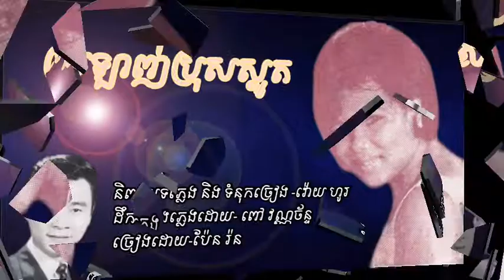ស្រឡាញ់ប្រុសស្លូត/Srlanh Pozz Siot/Pen Pon /Ang Pakche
ស្រឡាញ់ប្រុសស្លូត
ច្រៀង ប៉ែន រ៉ន
និពន្ធបទភ្លេង និង ទំនុកច្រៀង វ៉ោយ ហូរ
ដឹកនាំភ្លេង ពៅ វណ្ណច័ន្ទ